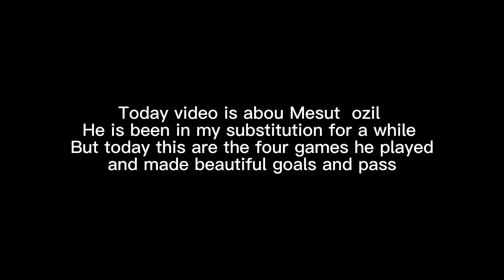Mesut ozil playing for me in fifa mobile23